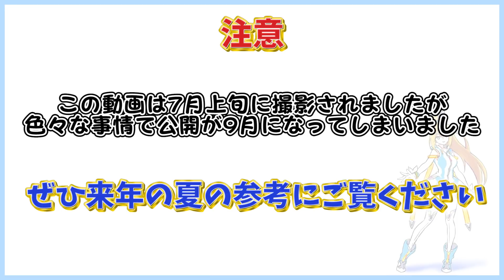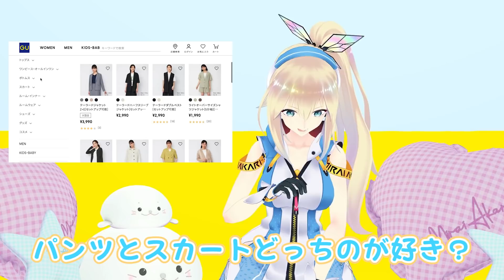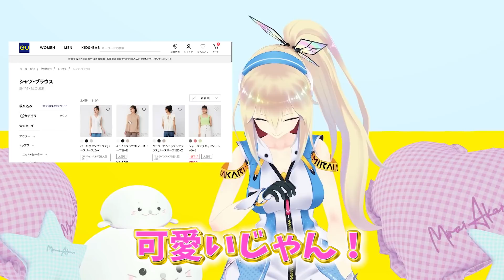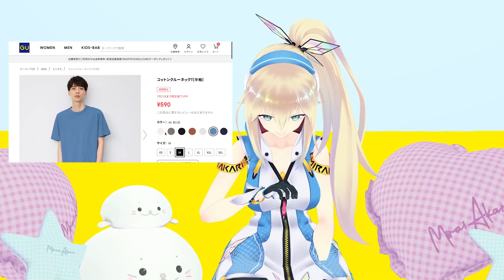【もう秋ですが…】ミライアカリがGUで夏服１万円コーデ！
編集って時間かかるよね…
来年の参考にしてね！

メンバーシップ始まりました！参加はこちらから♡

Hello, I'M MIRAI AKARI( •̀ᴗ•́ )ゞ